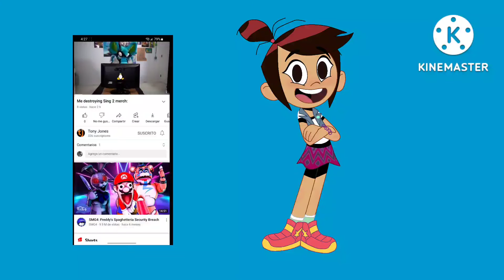Calling Out @tonyjones5433 For Destroying The Sing 2 Merchandise!